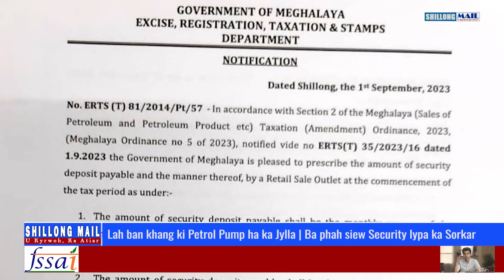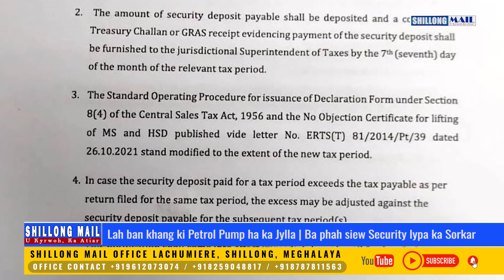Lah ban khang ki Petrol Pump ha ka Jylla | Ba phah siew Security lypa ka Sorkar ïa ki Trai Pump